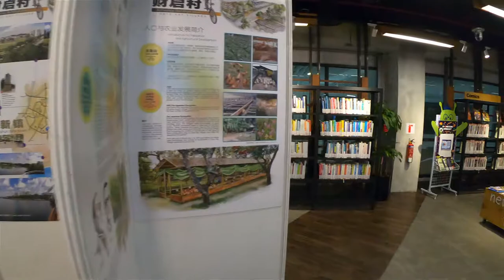Sembawang Public Library Walking Tour 2019 - Singapore Library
Sembawang Public Library is located in the mall Sun Plaza and situated just beside Sembawang MRT Station.

Equipment
GoPro Hero 7 Black
GoPro 3-in-1 Mount
GoPro Chesty Mount
GPS Watch - Forerunner 35
Running Shoe

Location Profile
Sembawang Public Library was officially opened on 11 August 2000 by Mr. K Shanmugam, then Member of Parliament for Sembawang GRC. The library relocated to Level 5, Sun Plaza Shopping Centre, and was reopened on 5 November 2014 by Associate Professor Muhammad Faishal Ibrahim, Parliamentary Secretary, Ministry of Health & Ministry of Transport.

The library is situated within Sun Plaza Shopping Centre and occupies the entire fifth storey with a floor area of 1,607 square metres. It serves residents in the North West areas of Lim Chu Kang, Mandai, Sembawang, Simpang, Sungei Kadut, Woodlands and Yishun, and has a wide-ranging collection size of 150,000 for users of all age groups.

Storytelling Times:
Every 2nd & 4th Saturday, 11.30 am – 12.00 pm (4 - 8 yrs)